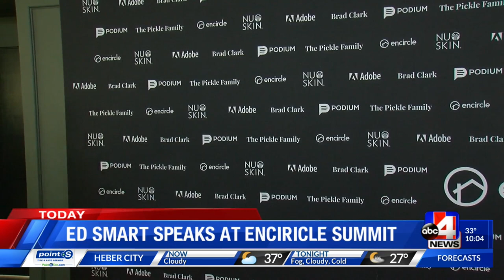Ed Smart attends encircle summit Kicks off